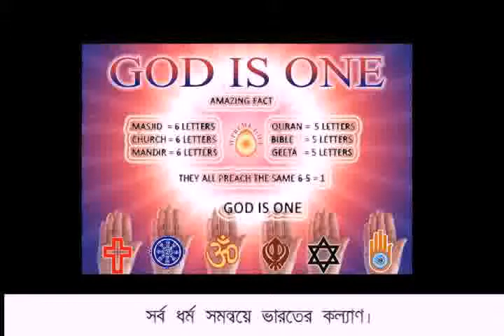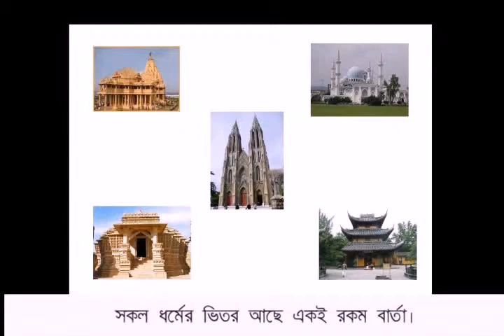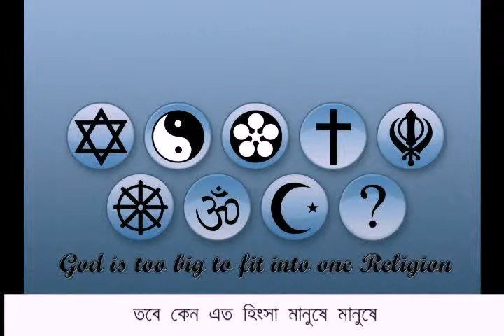Second Prize-Madhubanti Shome